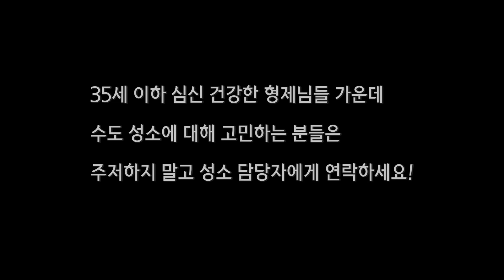수사님께 물어보는 Q&A 4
수도원과 수도생활에 대한 궁금증을
우리 젊은 수사님들이 속시원히 풀어드립니다.

수도생활과 학업을 병행하면서도
틈틈히 영상편집을 맡아준
김 볼프강 수사님께 감사의 인사를 드립니다.

많은 관심 부탁드리며,
더 궁금하신 점이 있으시면 댓글에 남겨주세요.

영상이 마음에 드셨다면 '좋아요'도 눌러주세요.
감사합니다.^^